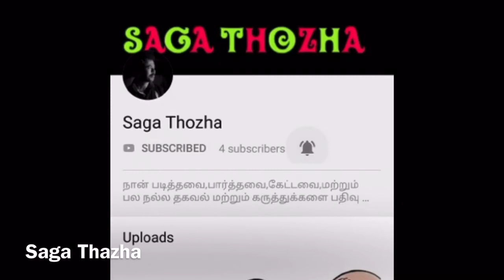நிலா பொங்கல் |2020 தமிழ்நாடு |saga Thozha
தைப்பூசத்தை முன்னிட்டு  நிலா பொங்கல் வைத்து கொண்டாடத்தின்
தொகுப்பு.